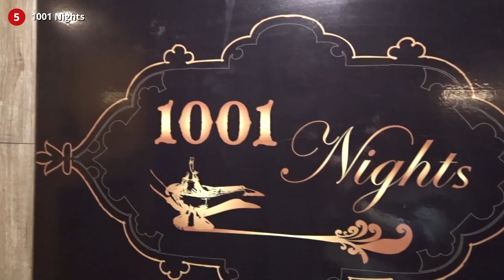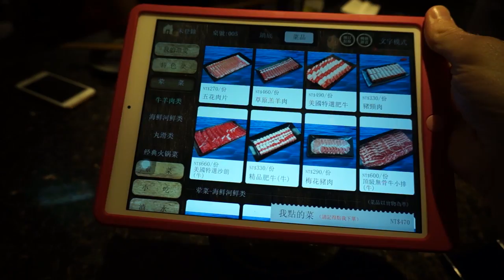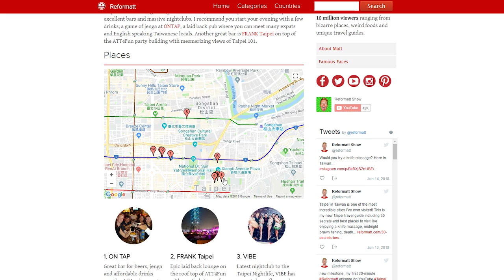Taipei Nightlife Guide: TOP 10 Bars & Clubs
This is my ultimate Taipei nightlife guide in Taiwan featuring the Top 10 best bars & nightclubs which I carefully selected including places such as Frank, OMNI, VIBE, Elektro, 1001 Nights, Franny (Babe18) & ATT4FUN.

Taipei is a hidden nightlife gem in East Asia, I had no idea prior to visiting Taipei of its excellent bars and massive nightclubs. I recommend you start your evening with a few drinks, a game of jenga at ONTAP, a laid back pub where you can meet many expats and English speaking Taiwanese locals. Another great bar is FRANK Taipei on top of the ATT4Fun party building with mesmerizing views of Taipei 101.

► 100+ photos, prices, discounts and extra tips

ATT4Fun is the main location for most nightclubs and bars right across the Taipei 101 tower, so make sure to book yourself an AirBnB nearby if you do not like to move around a lot.

One of the coolest events are all-you-can-drink parties at many nightclubs like Babe18, here you pay a fixed fee at the door, often around $25 USD and you'll be able to refill your cup until 4am closing time. Also, the music at many nightclubs is fantastic, lots of EDM and house DJ's.

Another great lounge is 1001 Nights where you can enjoy odd flavoured shishas and laid back atmosphere. I ordered the bizarre Banana-Gum flavour which was highly enjoyable. Make sure to check their events listings on their Facebook page.

OMNI is the largest nightclub in Taipei with a massive dancefloor, solid EDM and an incredible light system, OMNI is open until 4:30am and a great place to meet the locals. OMNI has a young crowd, bottle service, although the entrance can be expensive, this place is worth every penny.

Another great nightclub for halloween is Elektro, one of the most popular nightclubs at ATT4Fun. As you can tell from my photos, I visited Taipei during the halloween weekend. This is a compilation of my 2 trips to Taiwan, end of September and end of October.

VIBE and PONG are special nightclubs where you can play digital beer pong with friends, a date or the locals.

KOR Taipei is located right next to OMNI, Kor is a great club if you are NOT into EDM. At KOR you can enjoy hiphop, R&B and rap music. Sadly, there isn't a dance floor but definitely a great place to socialize.

End your night in Taipei at Haidilao, a highend Chinese hot pot restaurant open until 4am, my Taiwanese friends took me here to experience delicious Chinese dishes, my favorite being the water lotus stems, I recommend going easy on the spicy level, it could be a painful aftermath. Alternatively, karaoke it up at Partyworld located right next to OMNI nightclub to continue your nightlife adventure and show off your singing skills in a large private karaoke room.

Watch all my episodes from Taiwan!